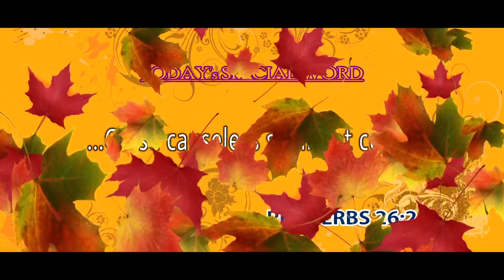Today's Promise word |14-10-2021 Today's Bible Special word | Today's Blessing Word